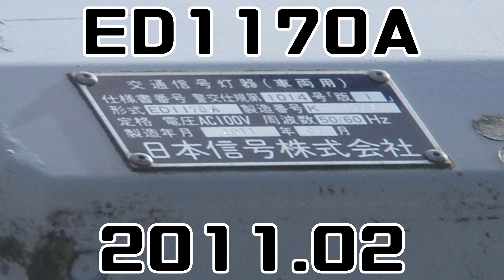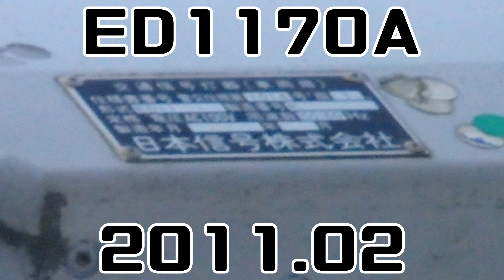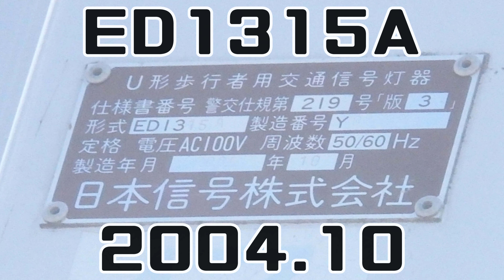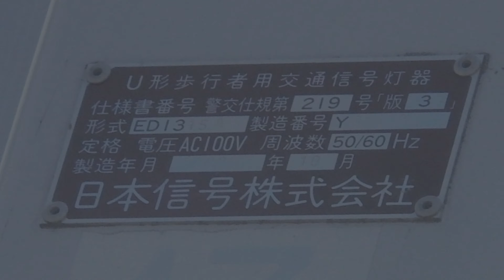【信号機】埼玉県熊谷市久保島 日信初代薄型面拡散ユニットとコイトTK2からなる押ボタン信号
撮影場所:埼玉県熊谷市久保島 玉井団地入口交差点

今回は熊谷市久保島の玉井団地入口交差点で撮影した押ボタン信号の日信初代薄型 面拡散ユニットとコイトTK2です。
そのうちのコイトTK2の素子型が異なっています。高崎方面は青6周・黄8周・赤7周となっていて、東京方面はすべて青8周でした。